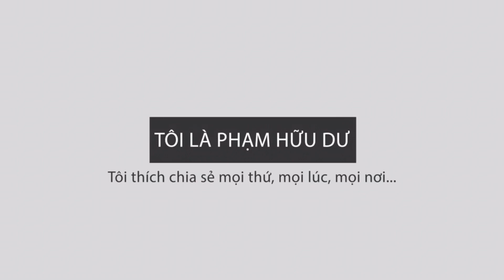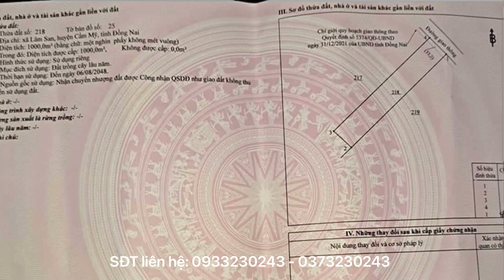Cần tiền chủ giảm thêm 100tr bán đất vườn ở Đồng Nai đường chuẩn bị mở rộng thêm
Diện tích 1000m2 thuộc xã Lâm San, Cẩm Mỹ, Đồng Nai. Giá 1,4 tỷ có bớt giấy tờ, ai quan tâm alo sđt 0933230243 hoặc 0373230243